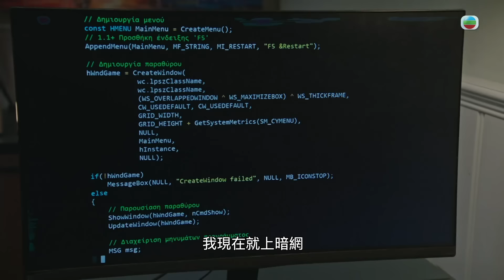逆天奇案2｜法庭大爆舊情史(Eng／繁／簡字幕)｜陳展鵬｜馮盈盈｜第18集劇集精華｜TVB港劇推薦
【逆天奇案2】第18集精華 法庭大爆舊情史(Eng／繁／簡字幕)

Hazel(蔣祖曼)搵曾經調查過尤麗(劉佩玥)身世嘅森sir(陳展鵬)及Ana(馮盈盈)上庭做證人，怎料被杜匡珉(王賢誌)重提佢哋偷情傳聞，仲質問佢哋有冇曾經「上床」？

逆天奇案2｜星期一至五晚 8:30 PM｜翡翠台

《逆天奇案2》（Sinister Beings 2），TVB時裝懸疑電視劇，由陳展鵬、林夏薇、方力申、黃智賢、蔣祖曼、馮盈盈、張頴康、劉佩玥、高鈞賢、姜大衞、梁小冰、麥玲玲、郭柏妍、陳嘉輝、黃庭鋒及張雷聯合演出，監製陳志江，總監製劉家豪。
O記幹探許浚森(陳展鵬)、沈韋力(黃智賢)奉命調查跨國罪案期間，得悉「殺虎案」幕後黑手魏子樂(張頴康)落網前，曾將神秘訊息發送至暗網，並匯出巨額加密貨幣。不久有神秘人策動恐襲，浚森與韋力縱於天才教授唐冠峰(方力申)協助下破案，卻驚覺子樂背後藏着更大陰謀！他們要竭力阻止子樂的同時，也遇到龍頭棍風暴、空屋藏白骨、重犯越獄等奇案，能否一一掃除險阻？工作上面對的危機升級，感情亦遇挑戰，浚森望跟前女友馬穎思(林夏薇)復合，但困難重重令二人關係出現變數⋯⋯

【逆天奇案2】主題曲《逆襲》
主唱﹕周吉佩
作曲﹕張家誠
作詞﹕張美賢

【逆天奇案2】插曲《後悔萬年》
主唱﹕陳展鵬
作曲：TY Terence
作詞：楊熙

【逆天奇案2】片尾曲《錯過·再實現》
主唱﹕炎明熹
作曲：劉易昇
作詞：楊熙